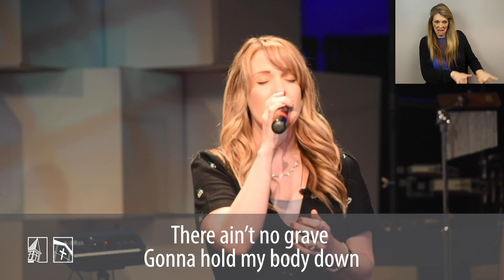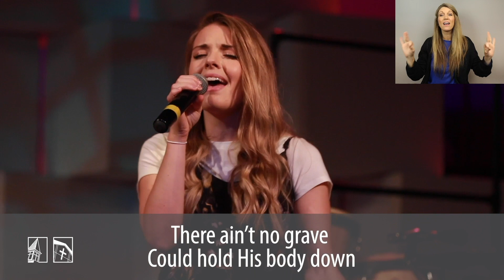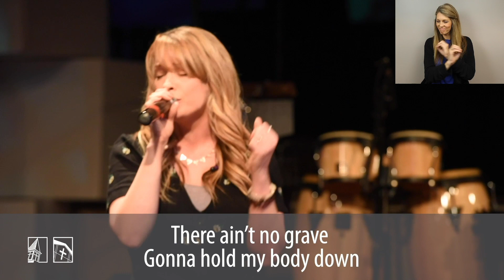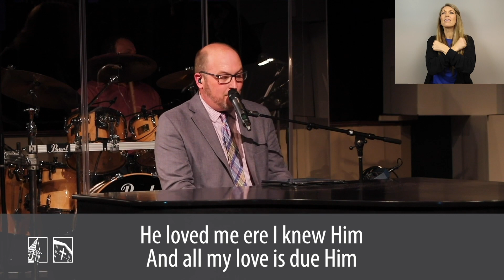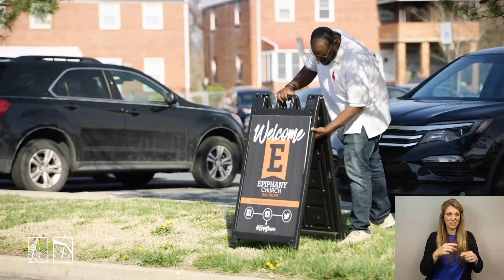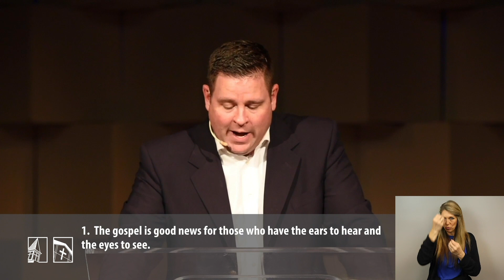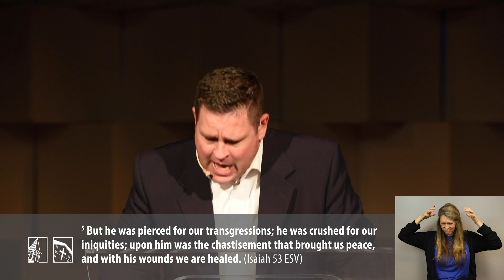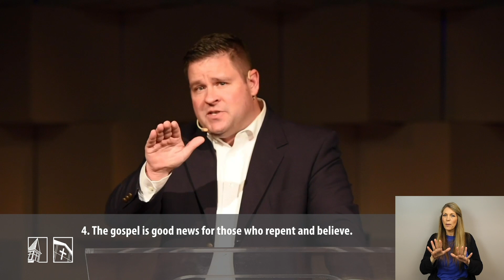Easter Online | First Baptist Kettering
Matthew 17:22-23 // Dr. Chad Keck
Worship Experience for Easter Online! BeTheChurch (Includes interpretation for the DEAF)

1. The gospel is good news for those who have the ears to hear and the eyes to see.
2. The gospel is good news for those who embrace the fact that Jesus died for them at the hands of men and by the will of God.
3. The gospel is good news for those who believe that Jesus was raised from the dead.
4. The gospel is good news for those who repent and believe.

Links from today's broadcast: If you trusted Jesus today for the first time we would love to hear about it!

Are you local to Dayton and want to be a part of a group online during this season?

Our Mission: Inviting people to be transformed by Jesus!